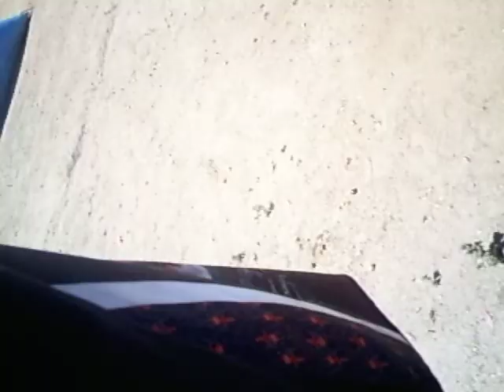L.B heroics messin around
just chillin after the tournament playin hopper ball at the compound in lake elsinor